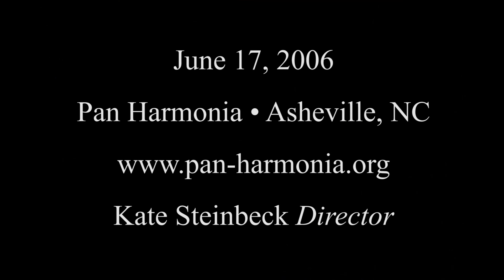Giocchino Rossini - Duo for cello and bass (1824) - III. Allegro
Elizabeth Austin, cello
Fred Bretschger, bass

Live concert recording, Asheville, NC

Photography by Pete Orthmann
Film editing by Galen Abell

Pan Harmonia
Kate Steinbeck, Flutist / Artistic Director